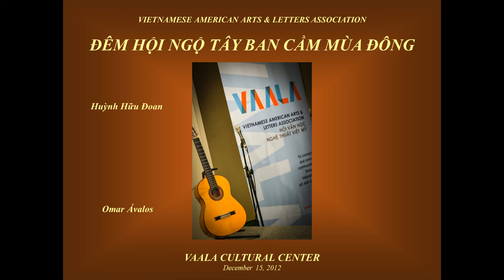VAALA-09: Đêm Hội Ngộ Tây Ban Cầm Mùa Đông - December 15, 2012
Ysa Lê phỏng vấn NS Võ Tá Hân + Phát biểu của NS Huỳnh Hữu Đoan
Vietnamese American Arts & Letters Association (VAALA)
Đêm Hội Ngộ Tây Ban Cầm Mùa Đông - December 15, 2012